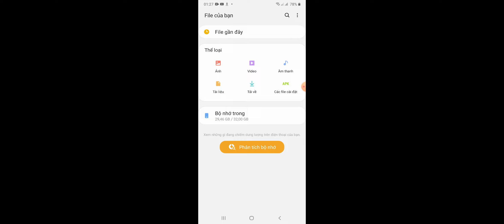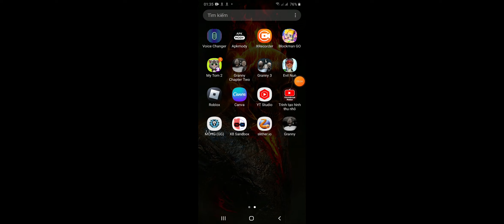16 tháng 1, 2023